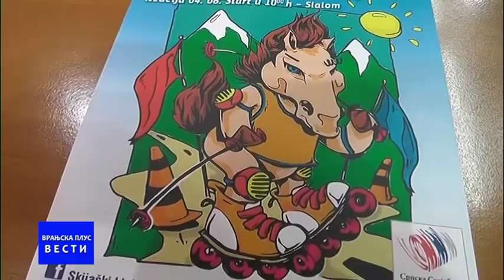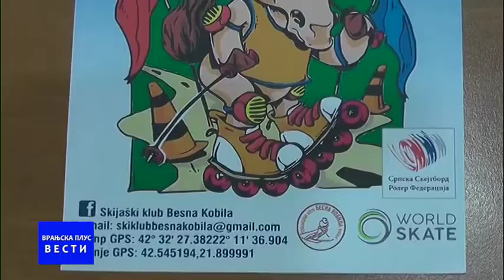Vesti 01 08 2019